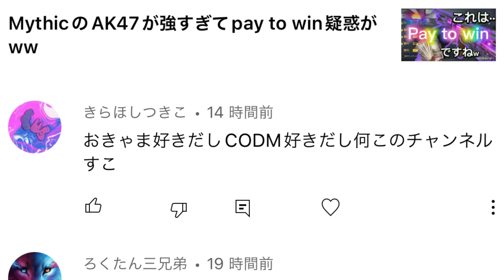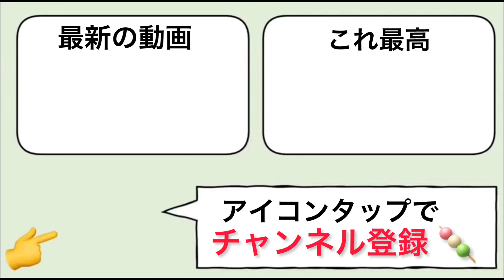AK47の魅力を最大限に引き出すカスタムはやっぱりコレ！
3つの武器世界ランカー

FOVMAX